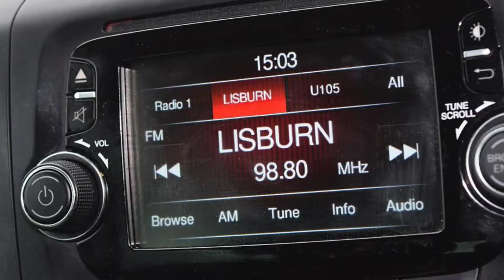WJZ2632 Fiat 500l 1.3 Multijet 85 Trekking 5dr Dualogic Hatc